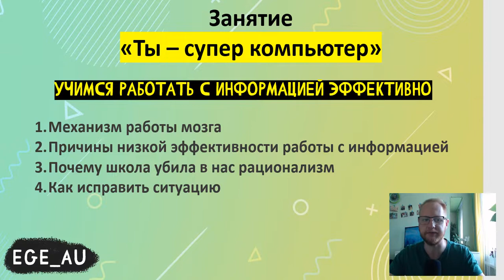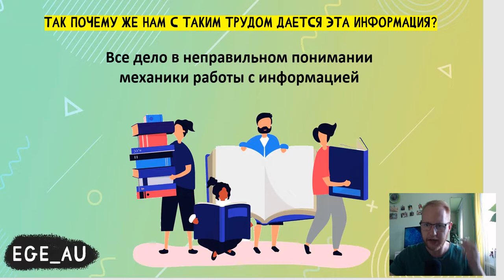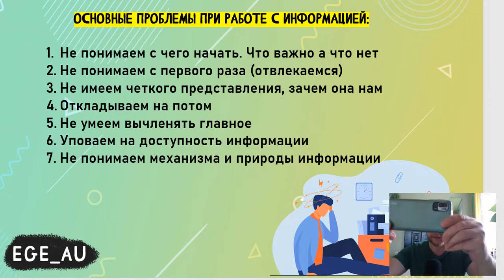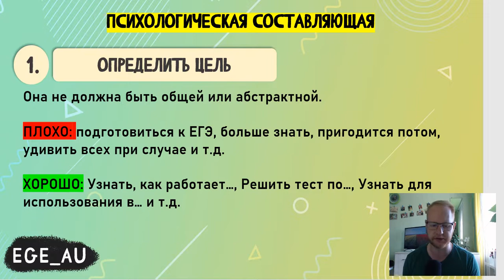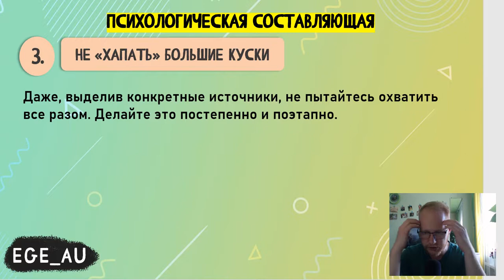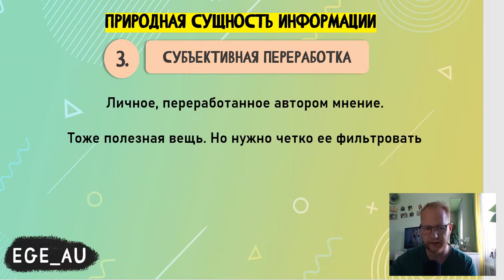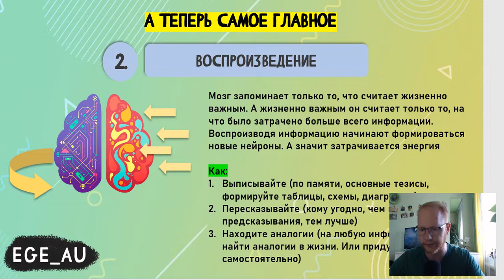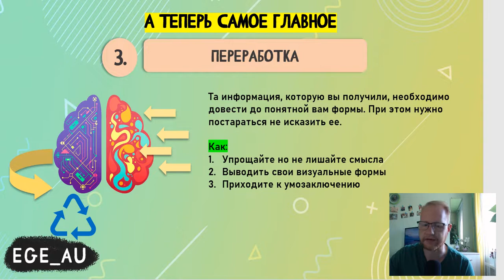Занятие №5. Как правильно работать с информацией. Вебинар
Пятое занятие из курса "краткое обществознание"
В этом видео я расскажу об основной сути работы с информацией.
- и природе происхождения информации
- о механике работы с информацией
- о психологической составляющей при работе с информаций

Это цикл лекций, где в укороченном формате разбирается вся теория по обществознанию, которой достаточно для того, что сдать выше проходного балла.